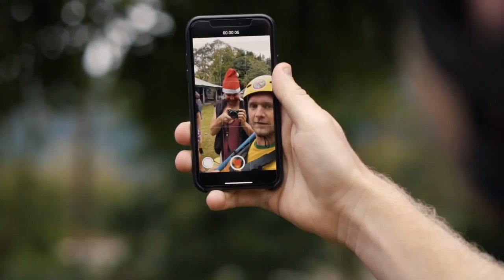Rafting Mexico | Lustrumreis Mexico | LUSTRUMFIESTA